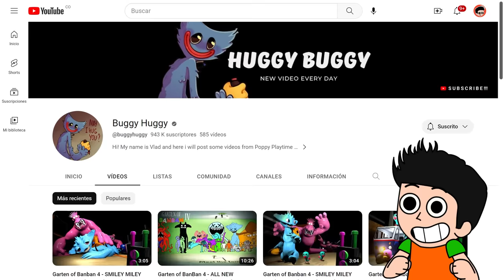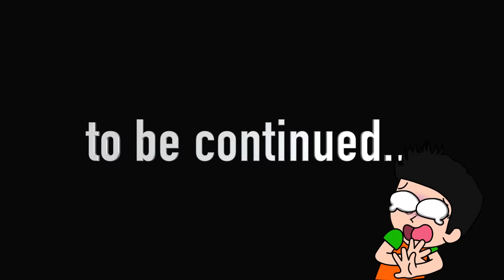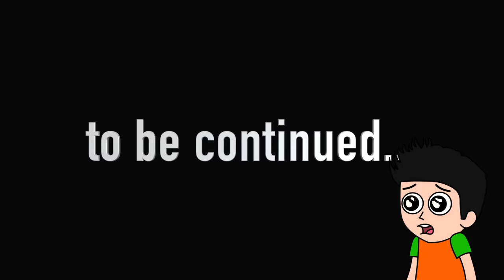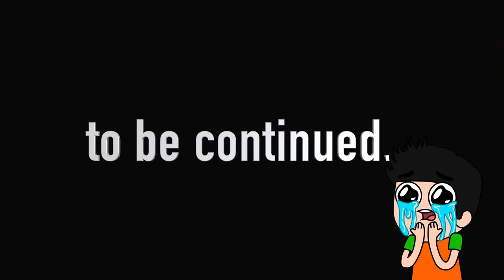ENCUENTRO LOS NUEVOS PERSONAJES DE GARTEN OF BANBAN 4 😱 EL TRISTE FINAL DE SMILEY MILEY 😭JONDRES GC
Hoy reaccionamos a los nuevos personajes secretos de Garten Of Banban 4 y encuentro a Sad Seth el personaje secreto de Garten Of Ban ban chapter 4, encuentro a Jester el nuevo personaje secreto de Garten Of Bambam 4, pero en esta ocasión veremos el triste final del Smiley Miley en Garden Of Banban capitulo 4, me enfrento a Hunky Jake en Garden Of Ban ban 4, me enfrento a Dr. Fluffypants en Garden Of Bambam 4, escapo de El Coach Pickles en Garten Of Banban chapter 4, Todos los personajes secretos de Garten Of Banban 4.